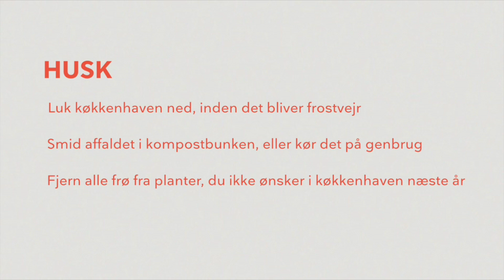Sådan lukker du køkkenhaven ned inden vinteren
Vil du lære, hvordan du bedst lukker din køkkenhave ned for vinteren? I denne video viser vi dig trin-for-trin, hvordan du klargør haven, så den er beskyttet mod vinterens kulde.

Du får detaljerede instruktioner til at samle og bortskaffe planterester, så din køkkenhave er klar til næste sæson. Se med og få tips til kompostering og genbrug, der hjælper din have med at blive endnu bedre til næste år.

Kapitelinddeling:
00:00 Introduktion
00:02 Høst de sidste grøntsager
00:06 Fjernelse af visne planter
00:12 Kompostering af planterester
00:16 Forberedelse til vinter